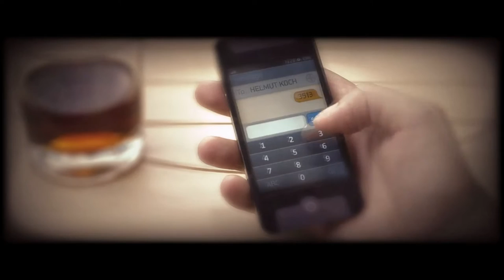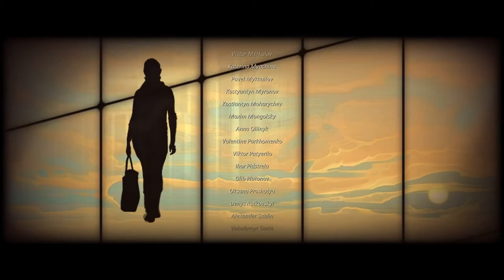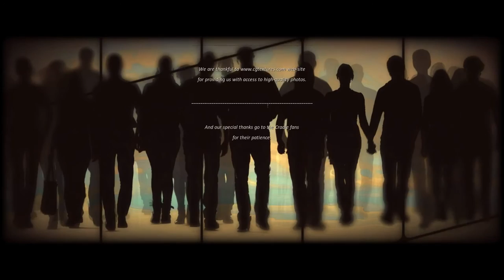CRADLE [#13] ► Frau unter Hochspannung [PC] Let's Play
Ida geht es gar nicht gut... Da helfen nur ein paar Millionen Volt... hoffentlich...

Ein Let's Play mit DaKaTotal.

Spielbeschreibung:
Cradle ist ein Sci-FI Adventure Spiel aus der First-Person Perspektive, in der der Spieler die umgebene Welt erkunden kann. Die Story handelt von der Beziehung zwischen dem Hauptdarsteller und eines mechanischen Mädchen, die sich durch Schicksal in einem Jurte in einer Wüste begegnen. Die Aufgabe des Spielers ist, den mechanischen Körper zu reparieren und das Geheimnis des mysteriösen Vergnügungsparks, der in der Nähe der Jurte liegt, zu lösen.